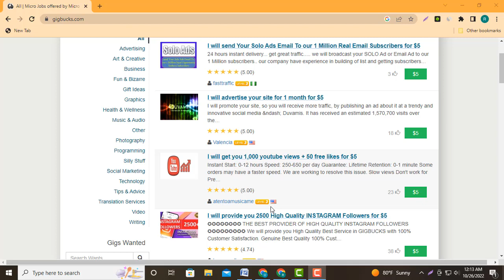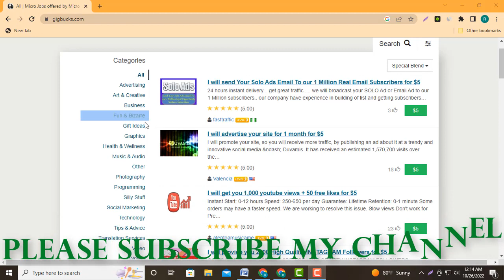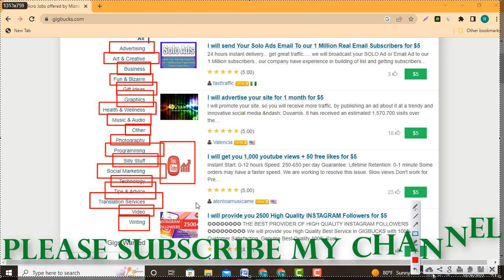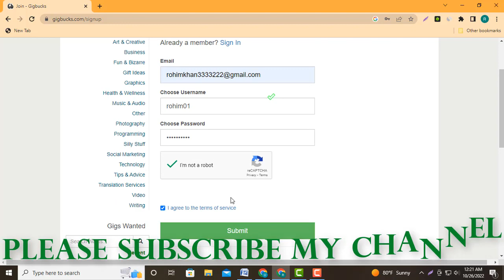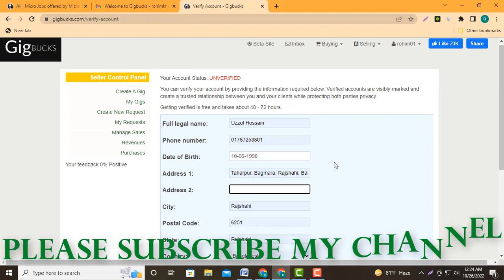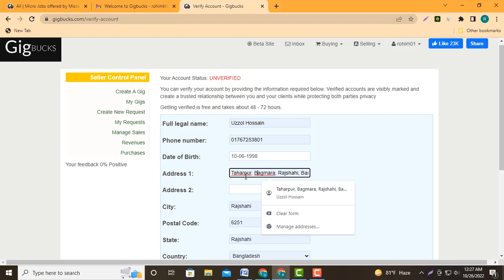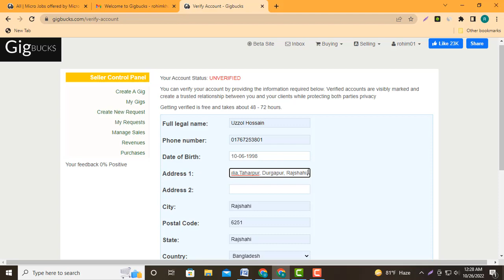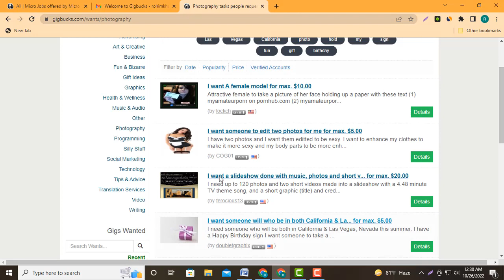gigbucks | gigbucks earn money | gigbucks review | gigbucks bangla | gigbucks work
Today I come with you a new site.  The site that I will share with you in today's video is the gigbucks site.  In this video I will show you how to create an account.  How to setup profile  How to verify gigbucks account  Everything is discussed in this video.